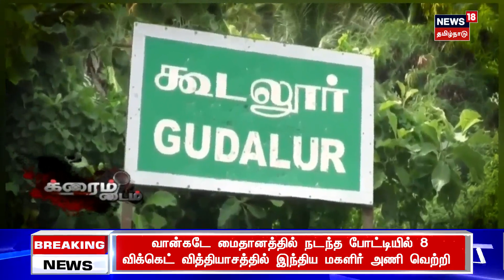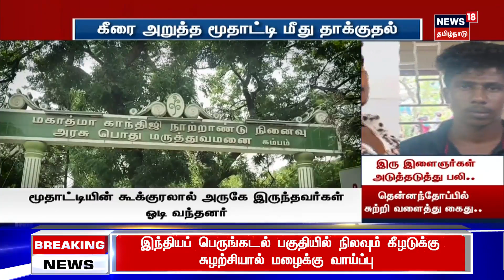80 வயது மூதாட்டி மீது தாக்குதல்.. குற்றவாளிக்கு வலைவிரித்த போலீஸ்.. சைக்கோ இளைஞர் சிக்கியது எப்படி?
Crime Time | தேனியில் பாலியல் குற்றங்களில் ஈடுபட்டு வந்த இளைஞரை பிடிக்கும் முயற்சியில் அடுத்தடுத்து இரு இளைஞர்கள் உயிரிழந்துள்ளனர். சைக்கோ இளைஞர் சிக்கியது எப்படி? இருவர் உயிரிழப்புக்கு காரணம் என்ன?